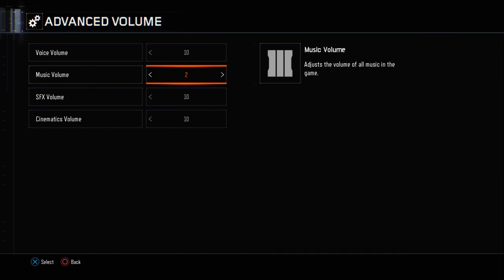BO3 Zombies - Disco Mode on Der Eisendrache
Call of Duty: Black Ops 3 Zombies - Der Eisendrache - Disco Mode Gameplay

This is a quick guide to show the Disco mode easter egg on the new Black Ops 3 zombies map, Der Eisendrache. All you need to do is shoot the smaller globe a few times to stop it so the rocket runs in to it. This starts a short disco sequence with music and lights. I, however, have the music off in my gameplays to focus more on audio cues. This can be done with any gun but the ray gun is easiest to do it with.